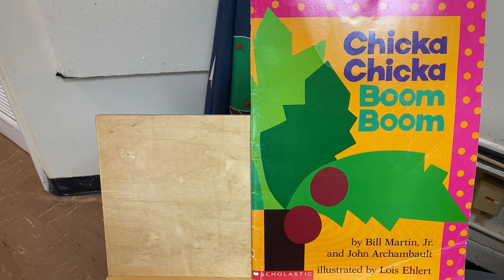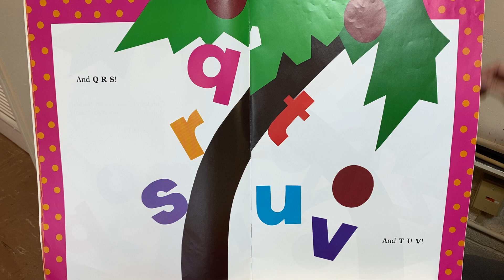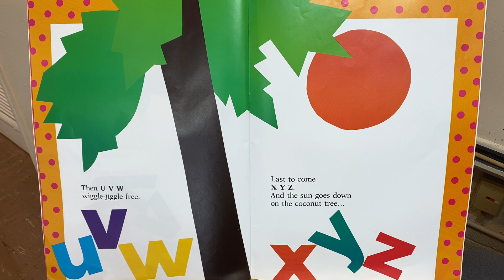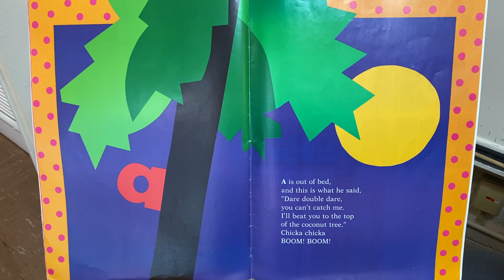Chicka Chicka Boom Boom